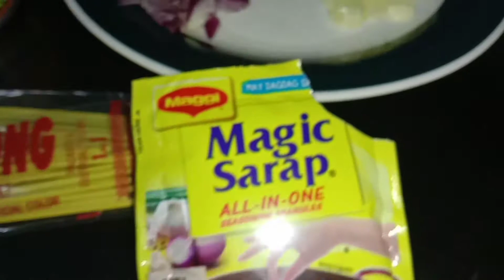50 PESOS BUDGET MEAL (Quarantine Recipe) Sardines with Odong